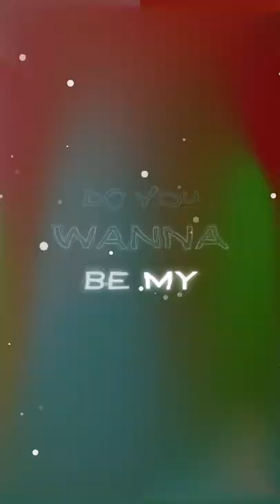JEONGYEON LOVE COUNTDOWN